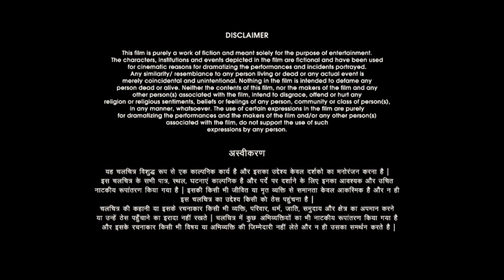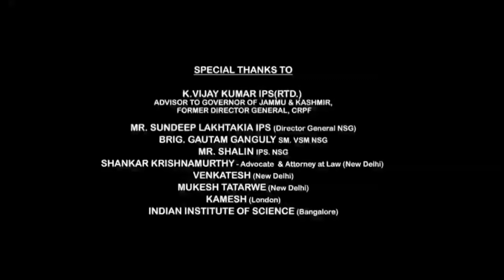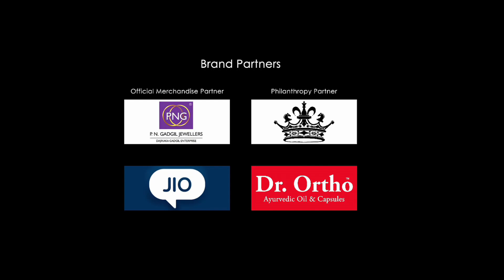Chatrapathi (2023) Full Movie In Hindi | Bellamkonda Sreenivas | Nushrratt Bharuccha | Review & Fact